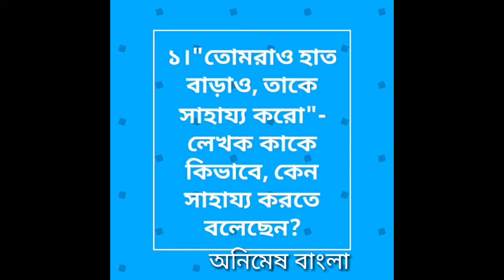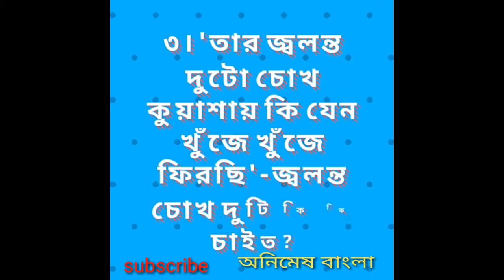উচ্চ মাধ্যমিক বাংলা//আমার বাংলা//হাত বাড়াও//সুভাষ মুখোপাধ্যায়//H.S Suggestion 2020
Hi